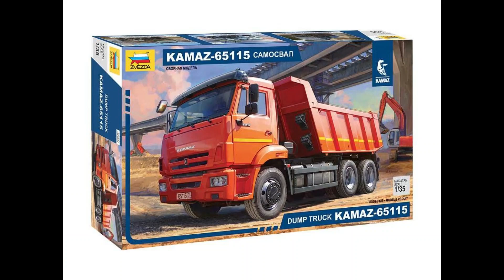Kamaz 65115 (Камаз самосвал) 1/35 Zvezda